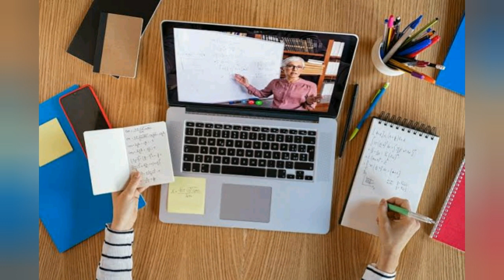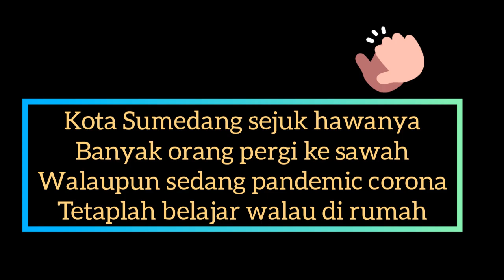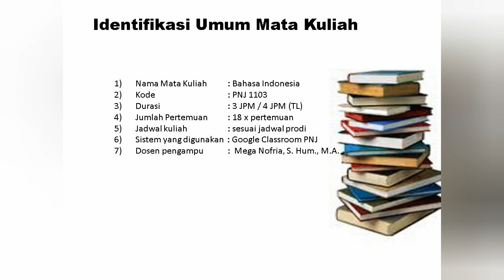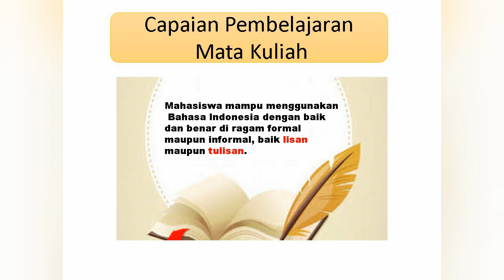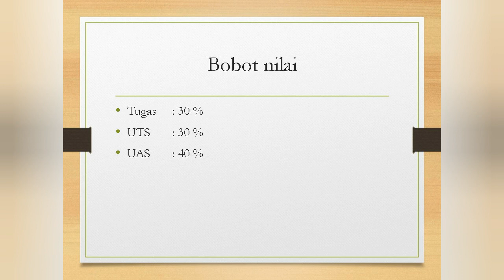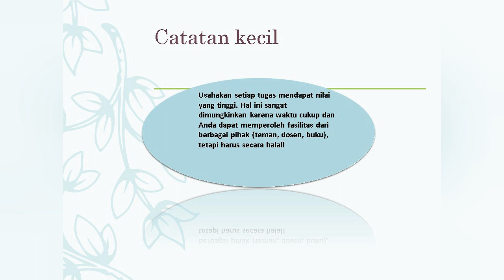Kontrak Kuliah Bahasa Indonesia